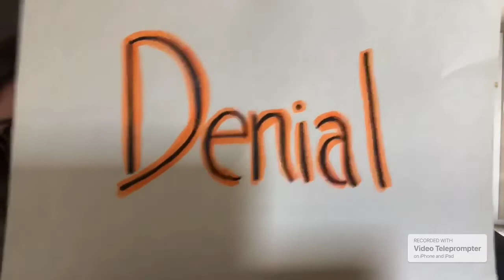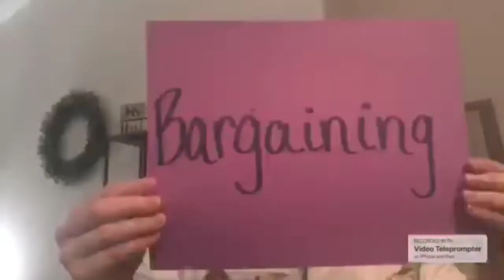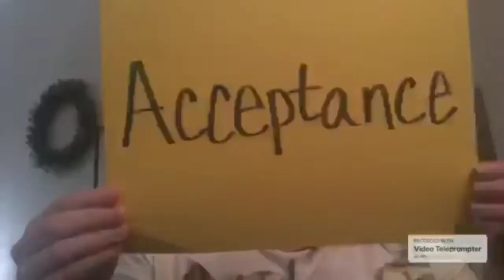Mental Health Monday: Grief for Adults